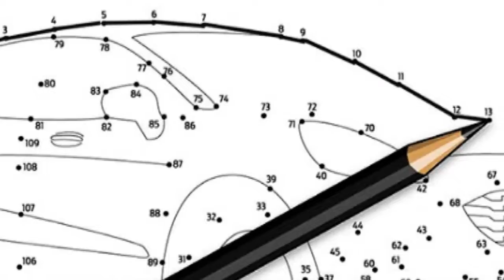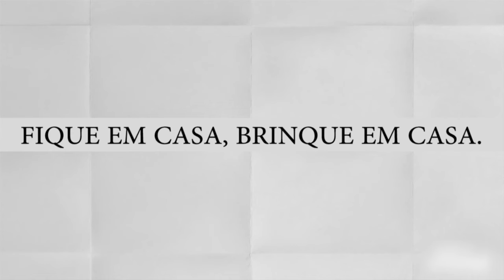Ford cria ações para envolver as crianças